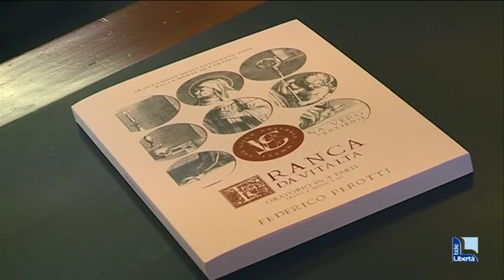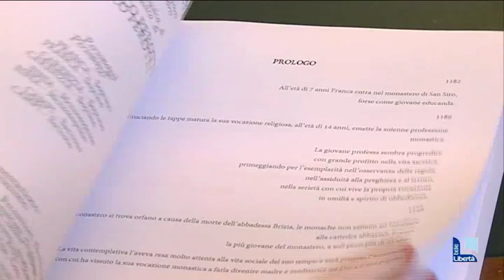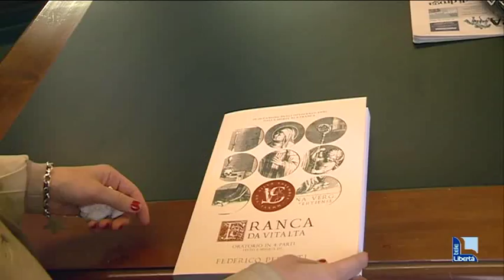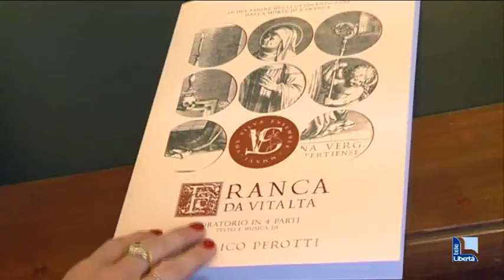Federico Perotti: a 24 anni scrive un'opera dedicata a Santa Franca